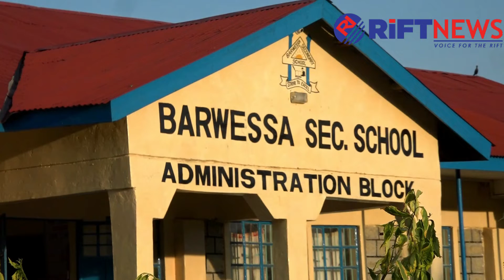Why i wear school uniform to curb unruly behavior including unrest in my school-Baringo Principal